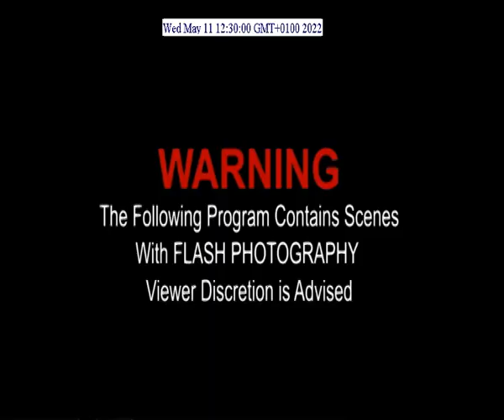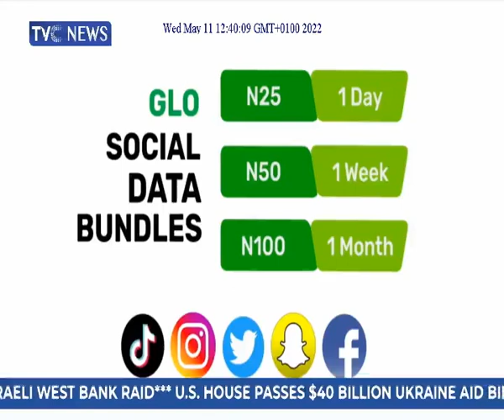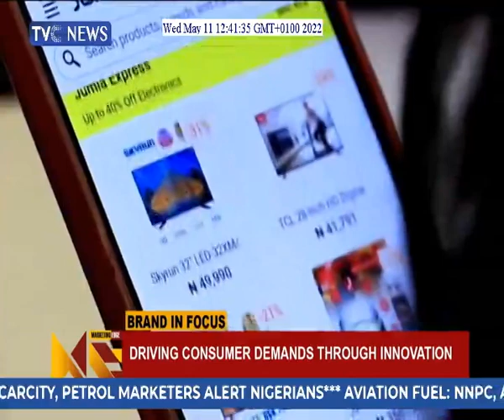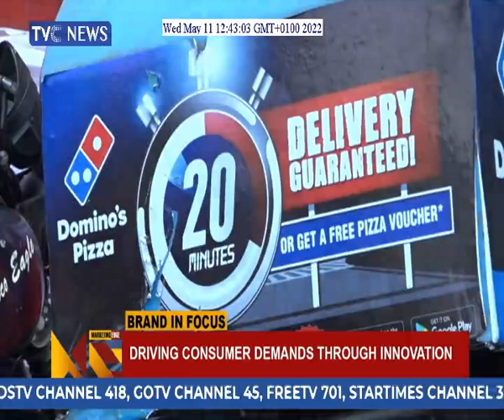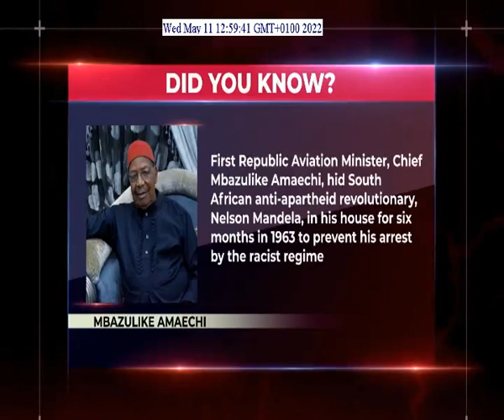MARKETING EDGE ON TV - INTERVIEW WITH TAYO OYEDEJI (Chief Executive Officer of PUBLICIS GROUPE NIG)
Driving Consumer Demands Through Innovation.